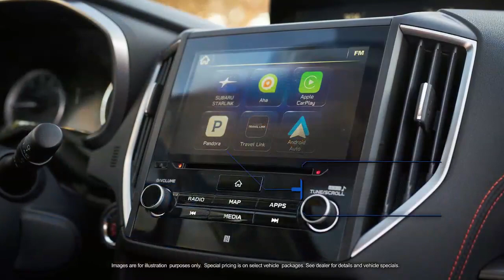2021 Subaru Crosstrek Showroom Spotlight - March 2021